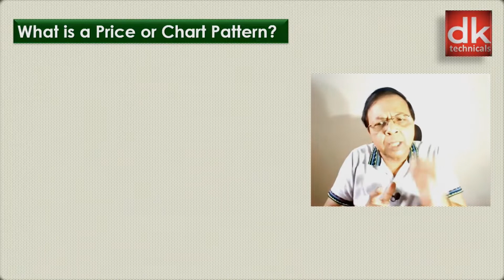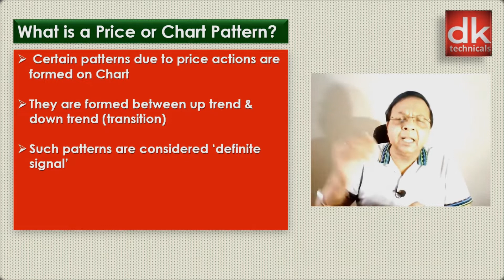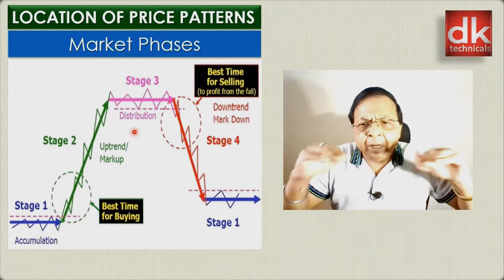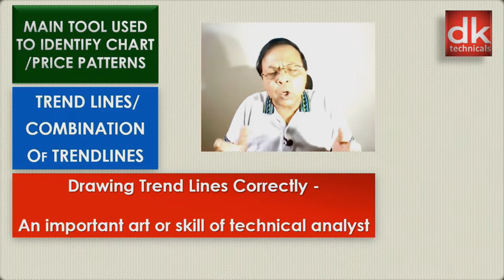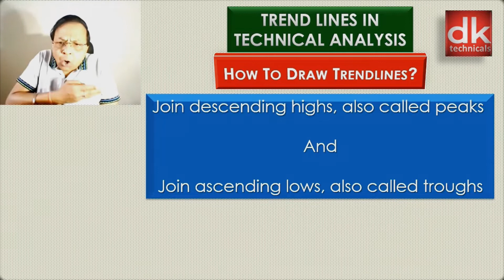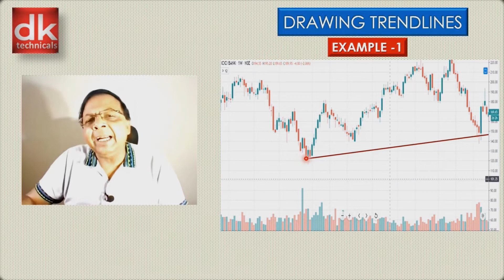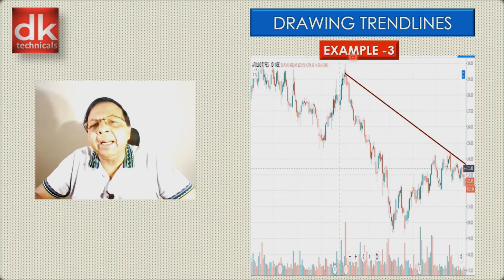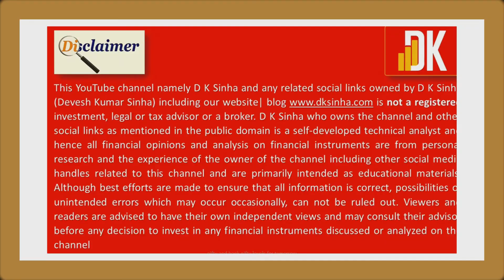DK Sinha's Secret to Mastering Stock Chart Patterns!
DK's Zero To Hero 17: DK's Zero to Hero presents a tutorial for stock market beginners on stock chart patterns. DK also explains a tool like trend lines to identify and drawing chart patterns also called price patterns in technical analysis. Keep learning from DK's tutorial series "Zero to Hero' to master technical analysis and become pro trader.

D K Sinha (DK) aims to educate stock market beginners on the process of analysis in the stock market that includes fundamental and technical analysis including investment strategy and trading strategy besides risk management to generate consistent profits in the financial markets. D K Sinha Zero to Hero free tutorial videos gained popularity among stock market beginners which helps them to learn to trade and invest in stocks with a proper risk management strategy. He has been visiting faculty and speakers at corporate houses and engineering institutes all over India and has attended several international conferences on the financial service sector. D K Sinha through this channel aims to share knowledge and skill that will benefit from learning all about the stock market from basics to advanced levels.